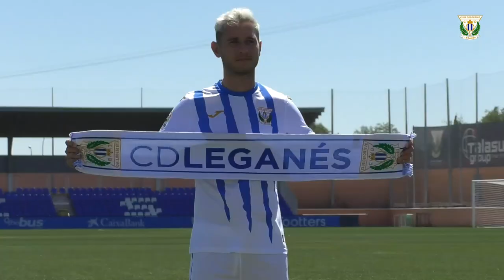🎙 Jorge Sáenz: "Soy consciente de lo que conlleva vestir esta camiseta" | C.D. Leganés